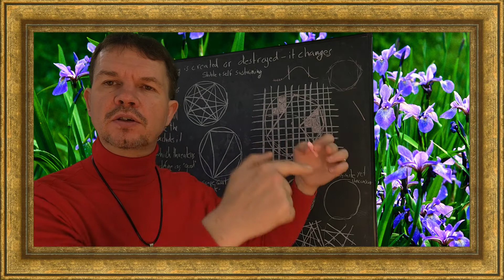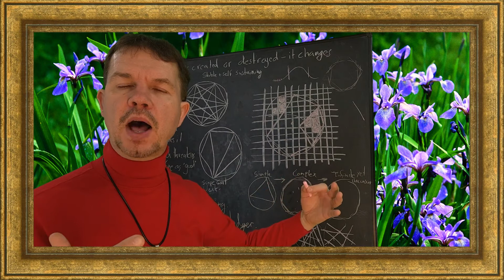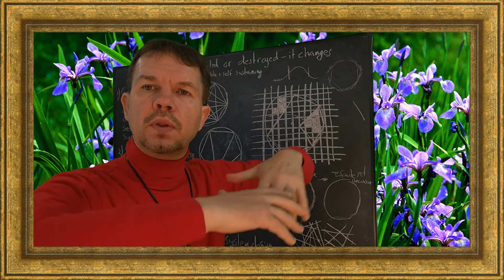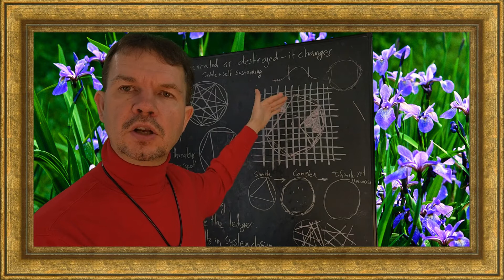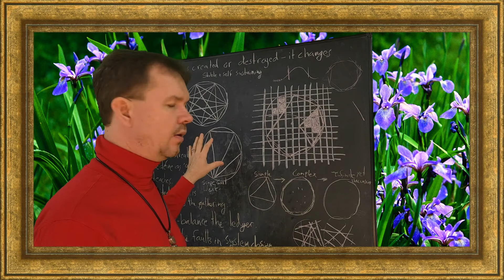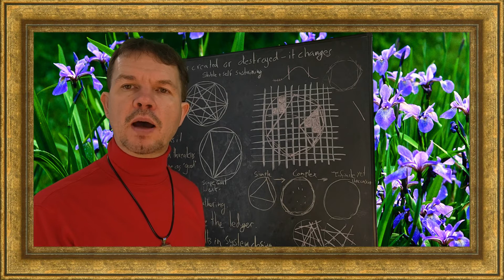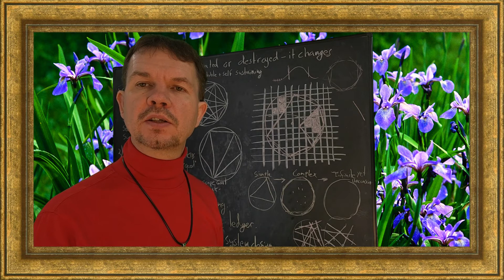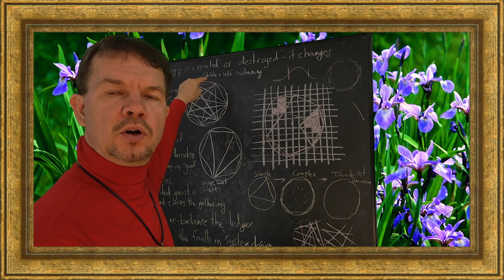A Paradigm of Heuristic Reality Mapping Part 2